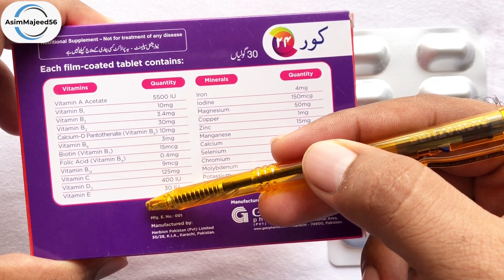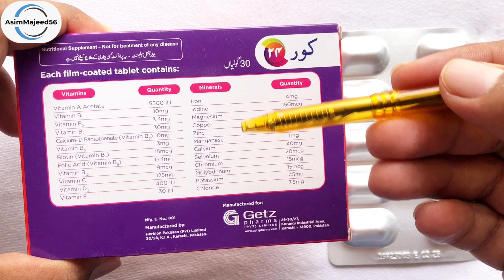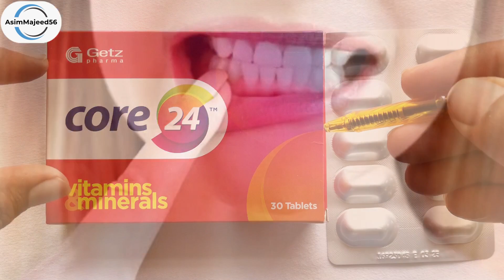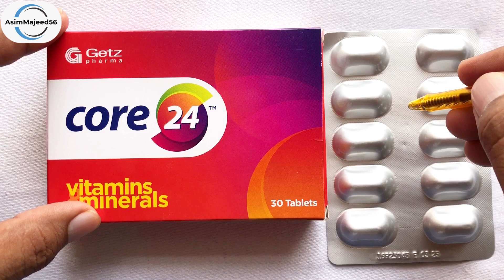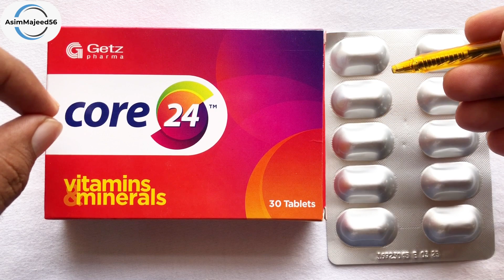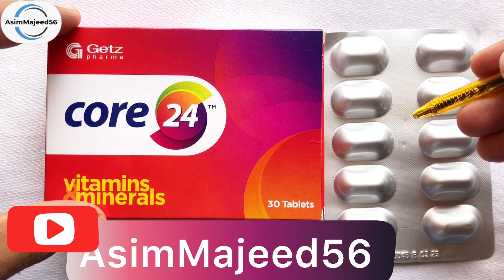Core 24 Tablet | Core 24 Tablet Side Effects | Multivitamin Tablets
In this video i will review core 24 tablet in Urdu /Hindi. I will explain about core 24 tablet used for and it’s benefits and side effects and its dosage in urdu. Core 24 tablet contains Multivitamins and minerals .which is used to treat or maintain our health and muscle strength. It is full honest review of core 24 tablet

Core 24 tablet uses and side effects in urdu
Core 24 tablet uses in urdu price in Pakistan
Core 24 tablet uses in Hindi
Core 24 tablet dosage
Core 24 tablet in pregnancy
Core 24 tablet for skin
Multivitamin tablets
Best multivitamin
Pathon ki taqat ke liye tablet
Takat ke liye kya khaye
Reproductive system